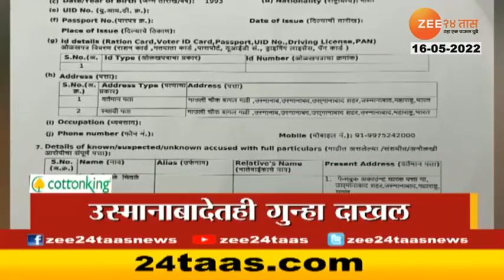Headlines Today | हेडलाईन्स | 11 AM | 16 May 2022 | Zee24Taas